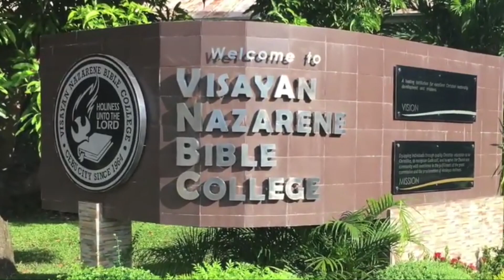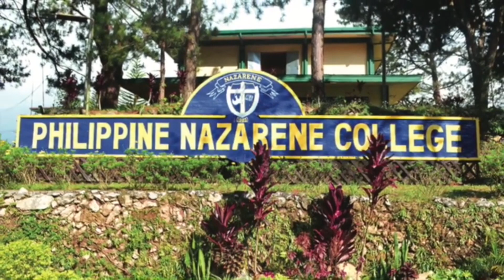Sunday, February 10th, 2019: "Get Ready to Love Everybody Always"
Welcome / Announcements 0:05
Worship Through Song 8:36
Prayer 21:52
Message 25:30